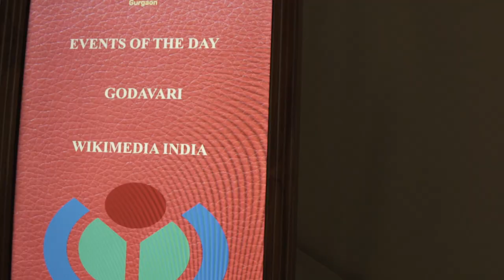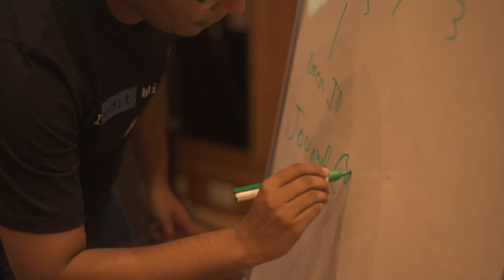Wikimedia Movement Strategy Discussion Gurugram Haryana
A Movement Strategy Discussion was undertaken by Wikimedia India.